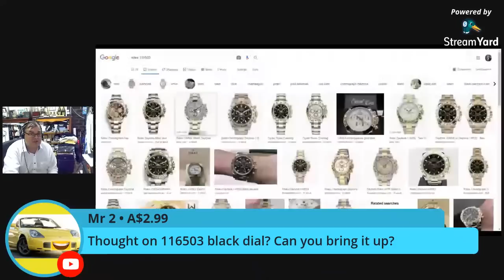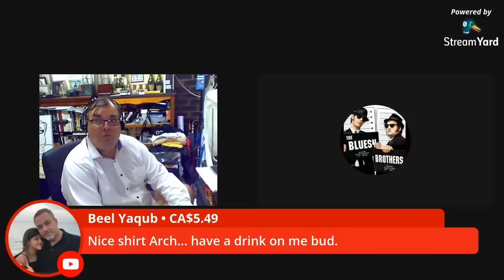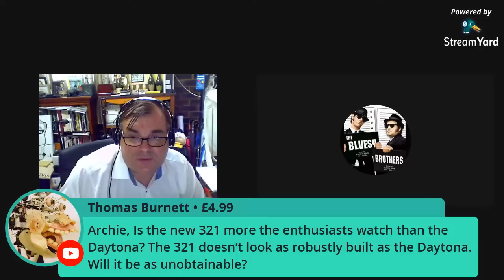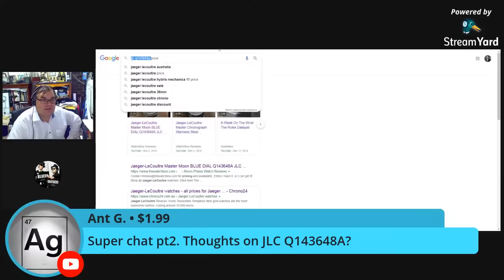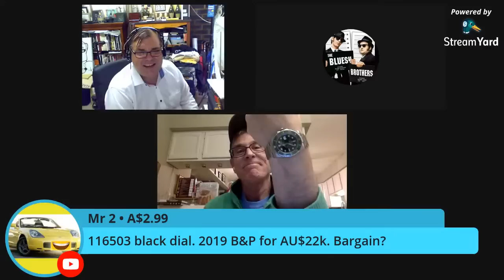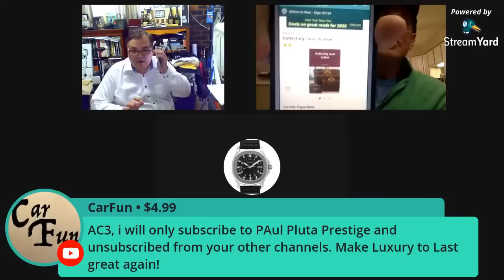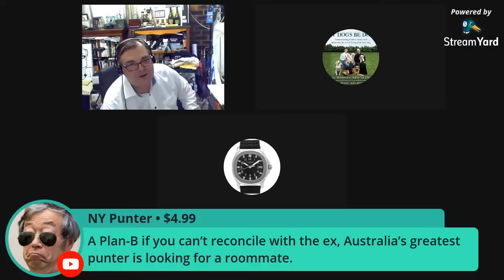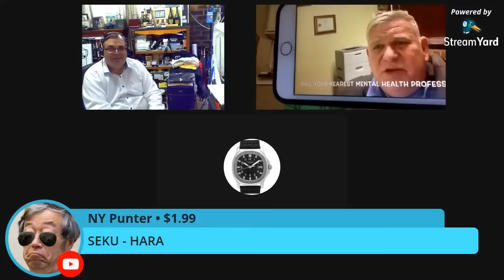FRIDAY NIGHT LIVE WITH ARCHIELUXURY - Talking watches and more